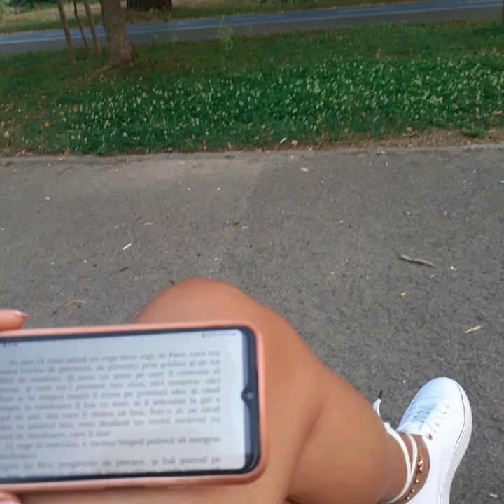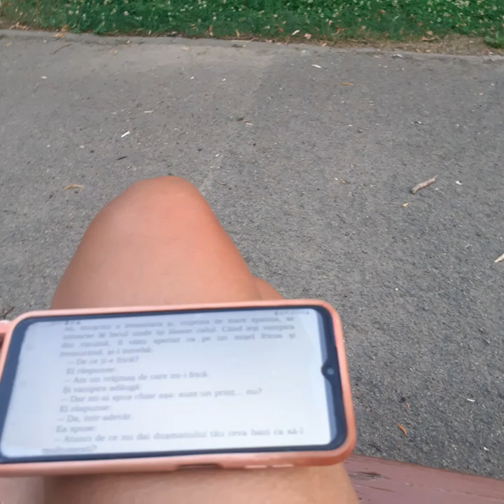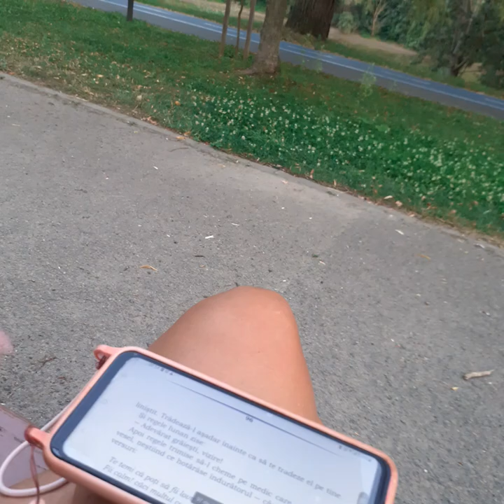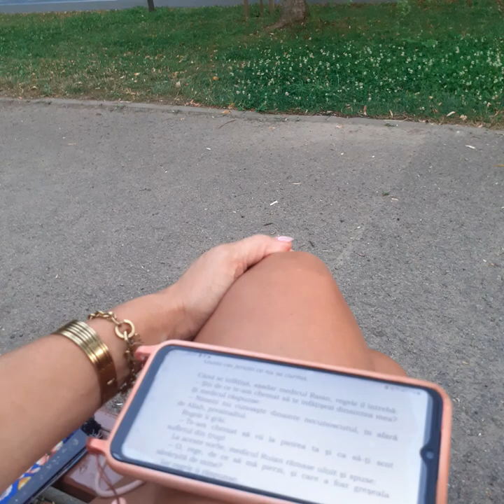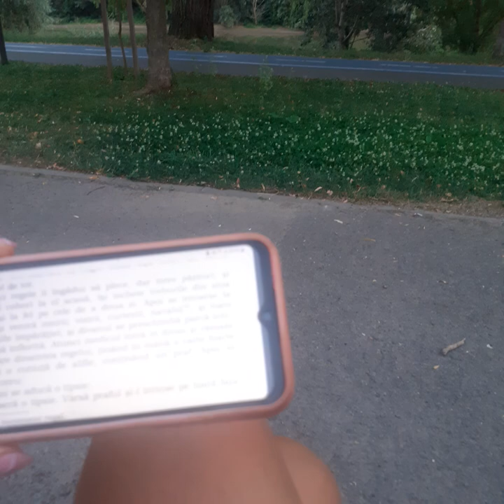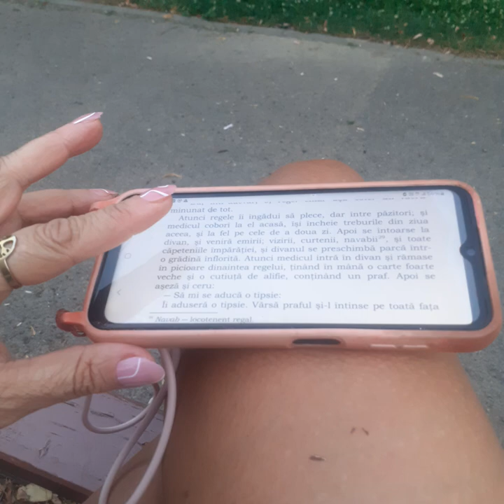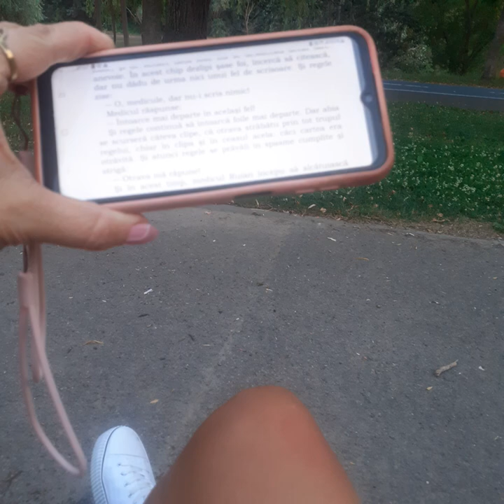1001 de NOPȚI | A 5-a NOAPTE | [v. playlist-ul]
NU CITESC PENTRU BANI!

Cîteva piste mai jos: